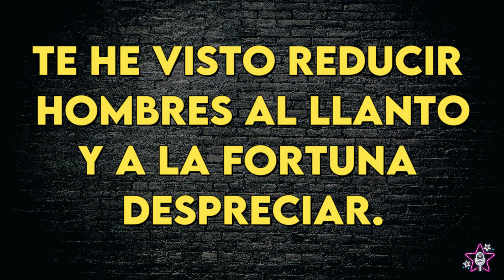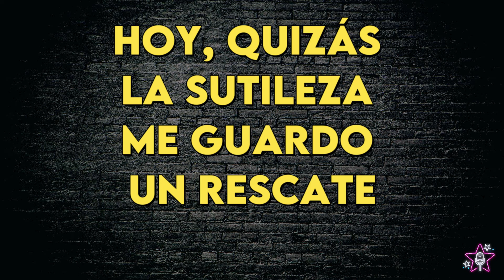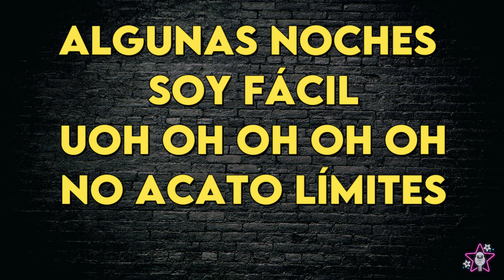Babasonicos - Yegua - Karaoke Instrumental - Mujer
Babasonicos
Yegua - Karaoke Instrumental
Tono Mujer (leer 👇🏻👇🏻👇🏻)
Key: Dbm

FAQ:

1. Q: May I use music from this channel?

2. Q: Why do I get copyright after using music from this channel?